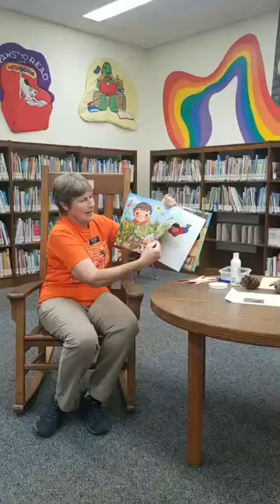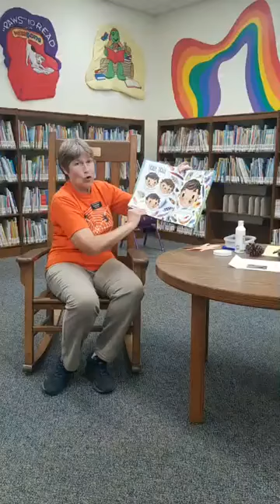Spider Tales Begin...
Ms. Shari reads a book about a ticklley spider.